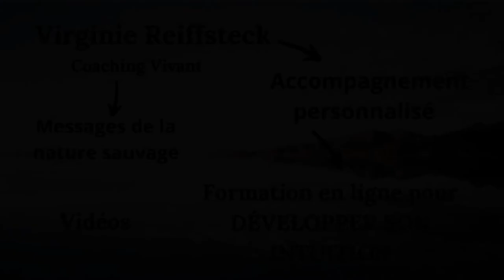Comment SORTIR du TUMULTE ÉMOTIONNEL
Comment sortir du tumulte émotionnel. Clés pour une pleine conscience de soi et une confiance dans la vie. Clé pour prendre du recul et retrouver la paix intérieure en toutes circonstances.

Pour aller plus loin, accédez à mes formations en ligne pour votre bien-être